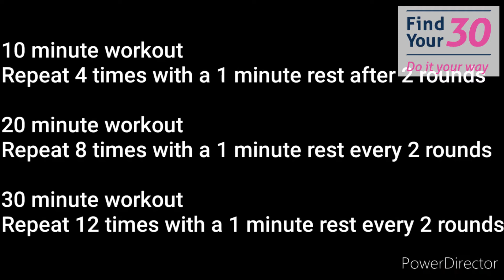Home Workout Episode 6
Home Workout Episode 6 - Watch our Fitness Coaches show you a quick body weight workout at home for all fitness levels.